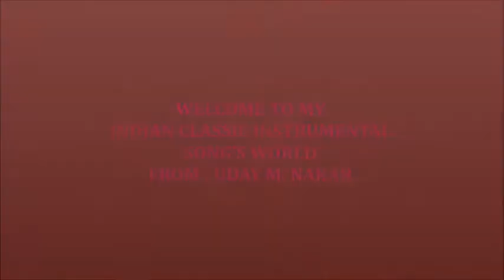PYAR KI SHOKHIYAN - OTASHI ANATA(INSTRUMENTAL) BY: UDAY M. NAKAR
Learn This Song By Vocal Part's Midi File.

We Create All Types Of Instrumental Songs.

Song: Pyar Ki Shokiya (O Tashi Anata)
Movie: Aa Ab Laut Chalen  (1999)
Starcast: Suman Rangnathan & Akshaye Khanna
Singer: Jaspinder Narula
Music Director: Nadeem Shravan
Lyrics:  Sameer

JUST ENJOY!!!